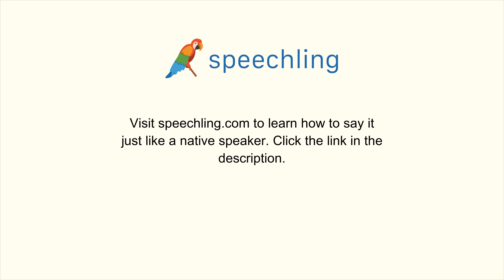How to say "Freezing" in Korean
Male Voice:
언

Female Voice:
언

Male Voice Translation:
Freezing

Female Voice Translation:
Freezing